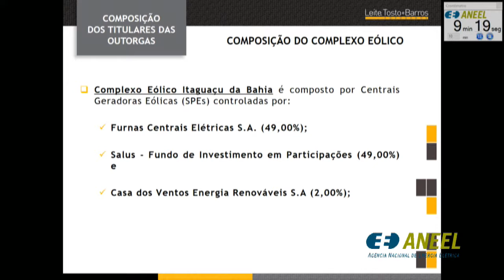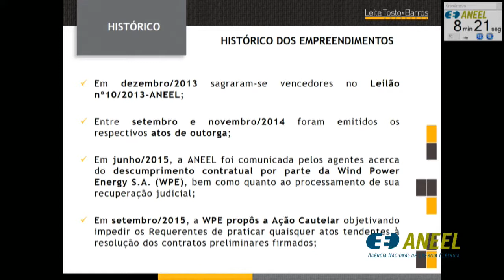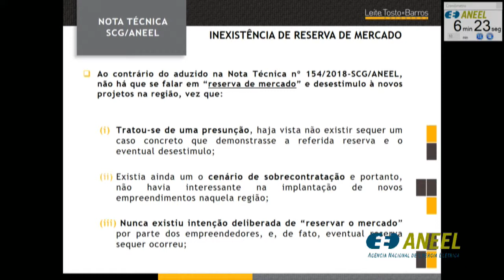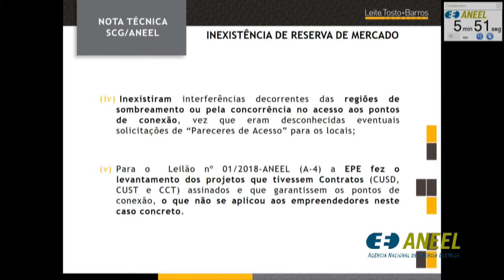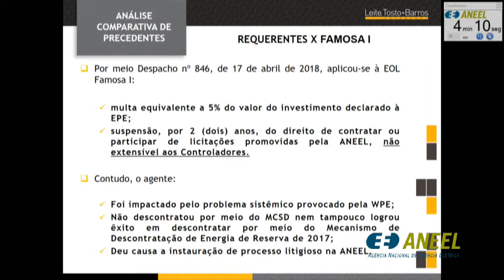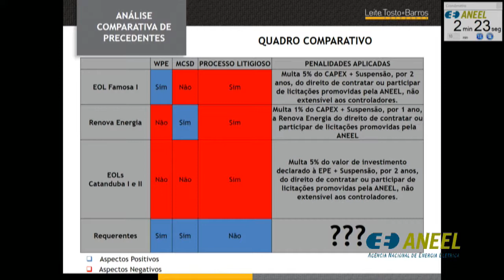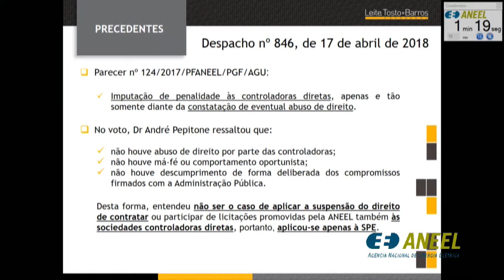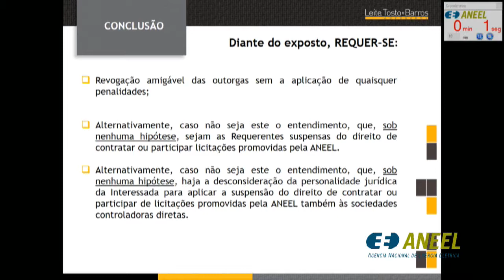Item 7 - 27ª Reunião Pública Ordinária ANEEL 31/07/2018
Item 7. Processos: 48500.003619/2017-18, 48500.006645/2013-74, 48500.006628/2013-37, 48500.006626/2013-48, 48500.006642/2013-31, 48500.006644/2013-20, 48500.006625/2013-01, 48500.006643/2013-85, 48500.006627/2013-92, 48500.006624/2013-59, 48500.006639/2013-17 Assunto: Revogação das autorizações das Centrais Geradoras Eólicas - EOLs Itaguaçu da Bahia, Ventos de Santa Luiza, Ventos de Santa Madalena, Ventos de Santa Marcella, Ventos de Santa Vera, Ventos de Santo Antônio, Ventos de São Bento, Ventos de São João, Ventos de São Rafael e Ventos de São Cirilo, localizadas no município de Itaguaçu da Bahia, estado da Bahia; e aplicação de sanções administrativas às outorgadas. Relator: Tiago de Barros Correia.